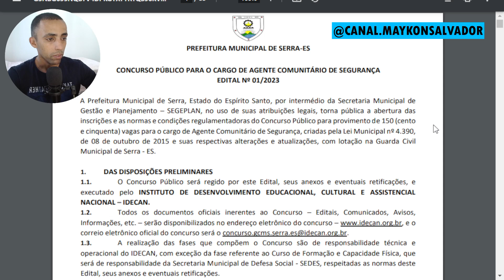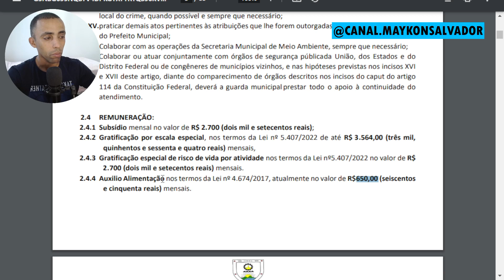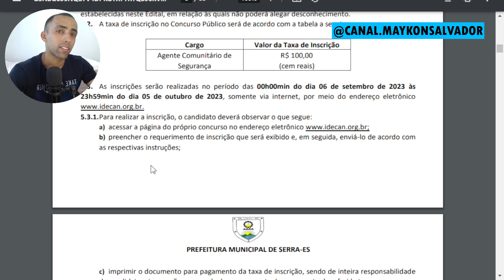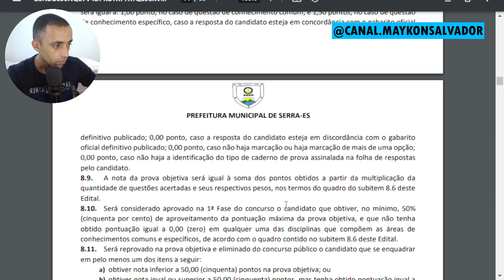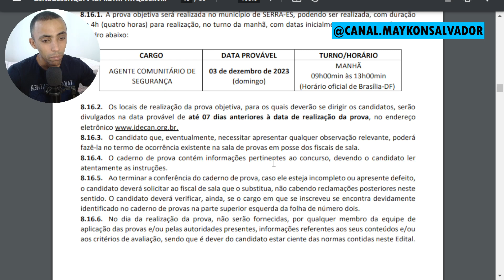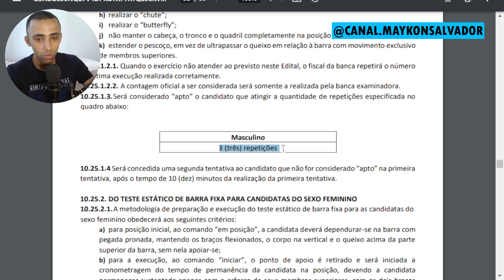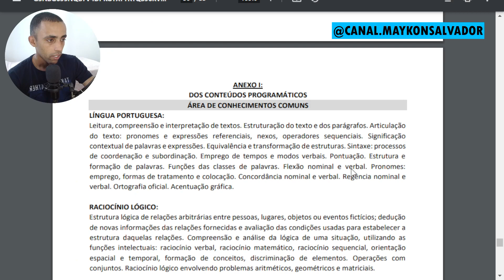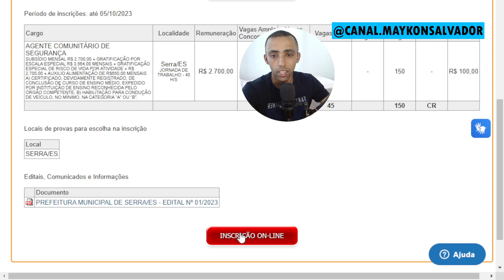Edital Guarda Municipal de SERRA-ES 150 Vagas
✅ APOIE O CANAL PELA CHAVE ALEATÓRIA - 894bae75-9efd-4437-9e28-3012f8d1010f